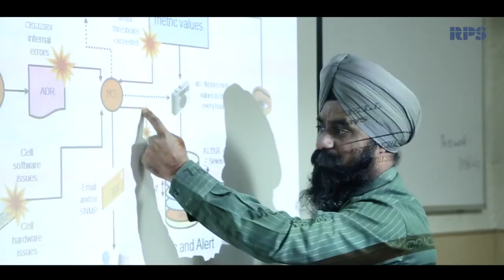Reviews of RPS Consulting - Leading Certified IT Training Company in India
RPS a leading provider of authorised IT training courses from vendors such as Oracle, Sun Solaris, Symantec, HP, F5, Blue Coat, Riverbed, Avaya, EMC, BMC, Citrix, Microsoft and other technical courses from expert certified instructors and have successfully trained over 5000+ professionals across the globe over the past 7 years.

In the current economy IT training certifications are an increasingly important for building your skill levels, improved marketability and career opportunities. If you are employed or looking for a job, you can upgrade your skills to remain invaluable to your employer by learning new technologies and investing in IT Certification programs. Since IT training & certification is an expensive affair, training in India becomes an attractive option – where not only do you learn from experts but also save thousands of dollars getting trained & certified in India.

RPS also provides Live Virtual Classes – a distance learning programme that offers dozens of IT courses over the Internet with our Trainers here in India. Train with our experts sitting in the comfort of your home or office anywhere in the world. As Online IT training method is the future of education, RPS offers this programme in order to cater to millions of professionals worldwide.

Various benefits of Virtual Training are:
1. Convenience, no requirement to travel
2. Less cost
3. Saves on time, get trained for certifications quicker.
4. One-to-One interaction with Trainers to get doubts clarified

Our success speaks volumes about the high quality trainers at RPS Consulting. Most of our trainers have earned multiple vendor certifications in their respective subjects and bring years of industry experience to the classroom that allows them to provide real-world examples to the students who can relate and retain the information better. All of our trainers have advanced presentation skills and years of classroom training experience.

RPS provides following Training Classes over the past 7 years with courses from Vendors such as:
Oracle Training
Microsoft Training
Symantec Training
EMC Training
Hitachi Training
Red Hat Training
HP Training
RSA Training
BMC Training
Specialized Training on F5, Blue Coat, River Bed, AVAYA, Palo Alto, Splunk, Infolobox

When training in India, RPS Consulting can also assist you with Travel, Food & Accommodation. Get to explore India, see new places - we can arrange visits to Tourist attractions to nearby places, thereby providing you a complete package of Training & entertainment.

Please feel free to get in contact with us on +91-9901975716 or email if you would like more information around course customization, or any training requirements that you might have.